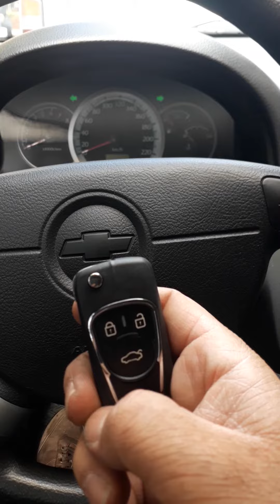2004 model Chevrolet Lacetti kumandalı yedek anahtar müşterimiz hayırlı olsun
Kardeşler Oto anahtar İbrahim Usta